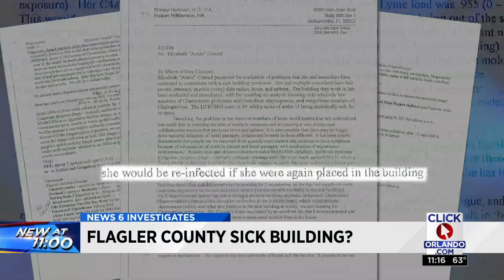Flagler County detectives blame 'sick building' for mystery illnesses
The sheriff’s operation center in Flagler County was tested for water intrusion and mold Thursday as scientists conducted thermal imaging of the walls of a facility many believe is a sick building.